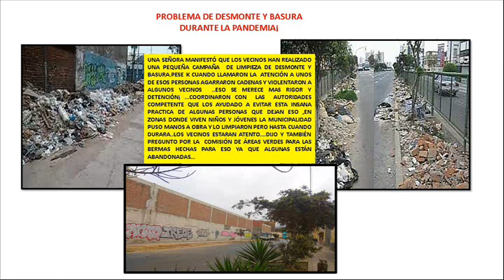CAMPAÑA DE LIMPIEZA DE BASURA Y DESMONTE-MUNICIPALIDAD DE LIMA Y VECINOS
ATENTOS EN TIEMPOS DE PANDEMIA DE CAMPAÑA DE SALUBRIDAD